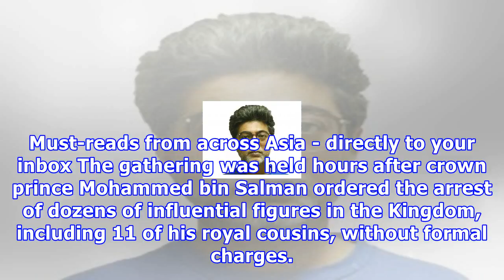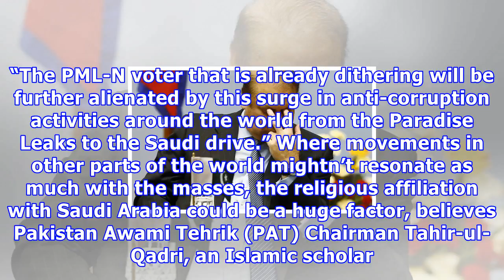सऊदी पर्ज सेवा के आंतरिक Politics'i'm में गूंज पाता है